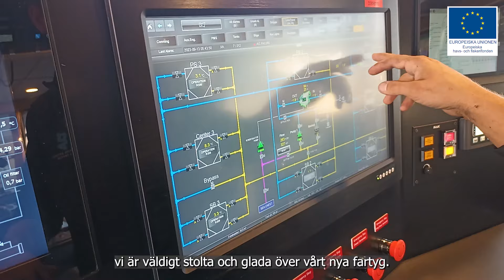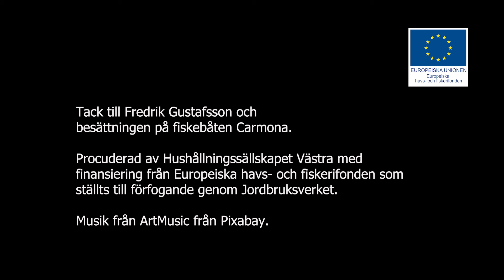Studiebesök på fiskebåten Carmona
Har du någonsin varit inne i en modern större fiskebåt någon gång? I den här videon får du följa med Fredrik Gustafsson som är kapten på fiskebåten Carmona. Han visar runt i båten och vi får bland annat se hur det ser ut där besättningen äter, vilka redskap de använder när de fiskar och vi får till och mer krypa ner i kyltankarna där den fångade fisken förvaras!